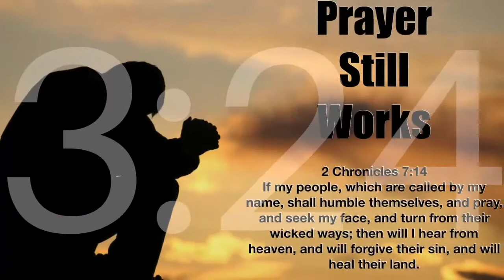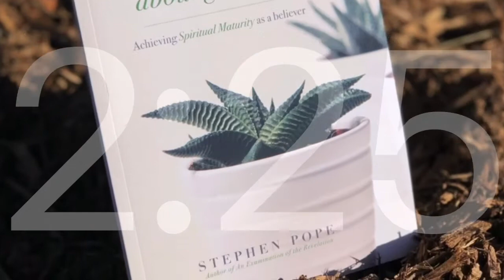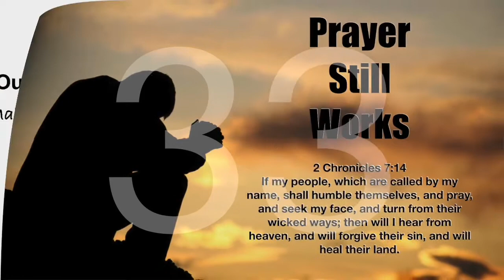Countdown to Courage April 13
How to be a True Friend-3